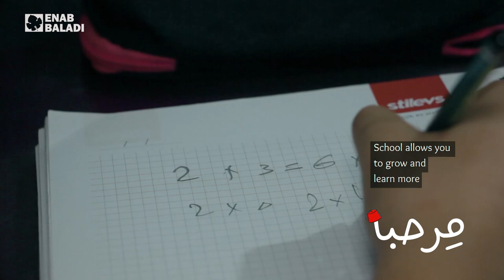غياث بطل.. المدرسة أهم من الشغل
مِرحبا.. حلقات أسبوعية عن أولئك الذين نجحوا في تركيا